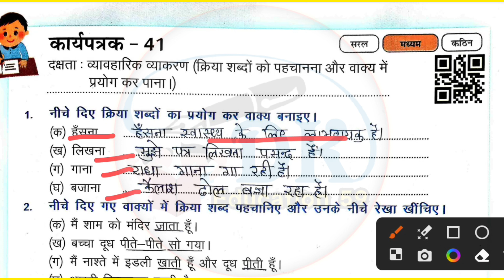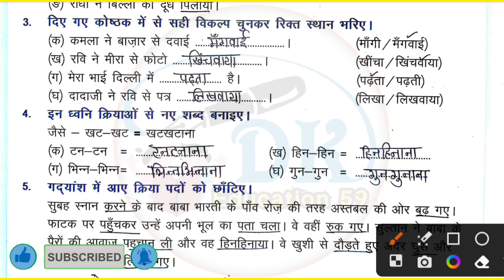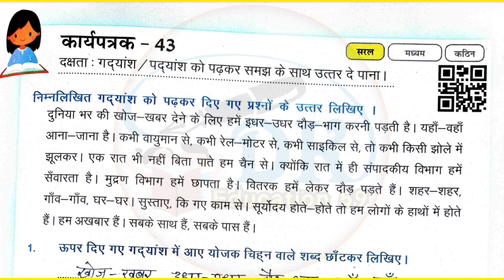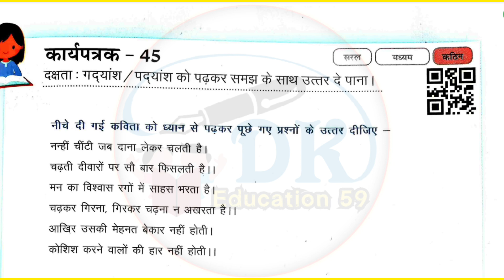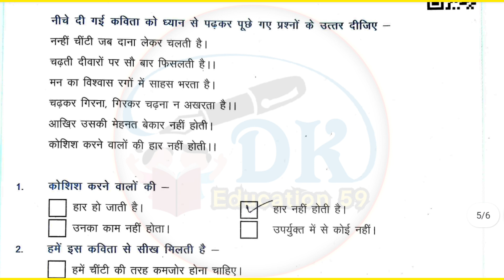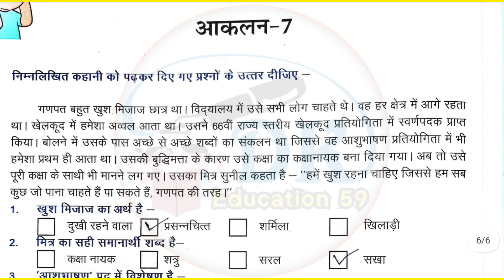कक्षा 6-7 हिन्दी कार्यपत्रक-41,42,43,44,45 | Class 6-7 Hindi Aakalan 7 | Hindi Workbook Worksheet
Grade 6-7 Prawah Hindi Workbook | Worksheet -26,27,28,29,30 | English Formative Assessment-1
kaksha 7 hindi ki karya pustika number 1
kaksha aathvin 2023-24 karya pustika
hindi ki karya pustika number ek ka hal
कक्षा सातवीं हिन्दी कार्यपत्रक 41
कक्षा छठी की नई कार्य पुस्तिका
prawah workbook hindi grade 6-7 worksheet 42
prawah workbook hindi grade 6-7
worksheet 43
prawah workbook hindi grade 6-7 F
worksheet 44
prawah workbook hindi grade F
worksheet 45
worksheet 41
worksheet 42
assessment 7
prakhar workbook hindi grade 6-7
assessment 8
bridge remediation workbook
Hindi grade 7
bridge remediation workbook
hindi grade 6-7
bridge remediation workbook
hindi grade 4-5
bridge remediation workbook
hindi grade 3
bridge remediation workbook
hindi grade 6-7 assessment 10
assessment
कक्षा 6-7 हिन्दी की कार्यपुस्तिका
कक्षा 7 हिन्दी वर्कबुक
अंग्रेजी की कार्यपुस्तिका कक्षा 8
कक्षा 7 हिन्दी वर्कशीट 41
कक्षा 7 हिन्दी वर्कशीट 42
कक्षा 6-7 हिन्दी कार्यपत्रक 43
कक्षा 8 की अंग्रेजी
kaksha 7 Hindi worksheet 41
kaksha 6 English worksheet 42
kaksha 7 angreji karypatrak 43
kaksha aathvin angreji ka karya Patra 45
kaksha aathvin ki angreji